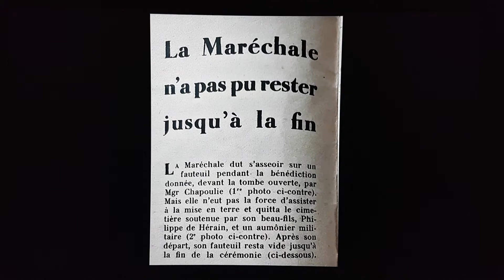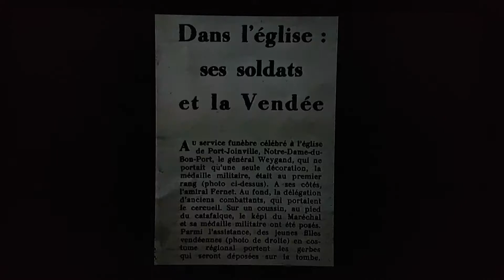les obseques du marechal petain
contact chaine philbestarchives